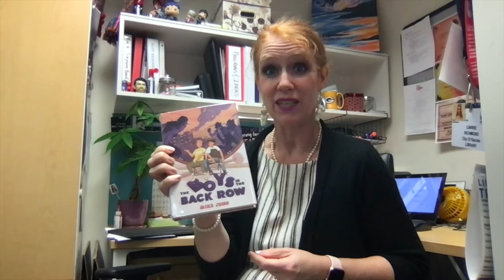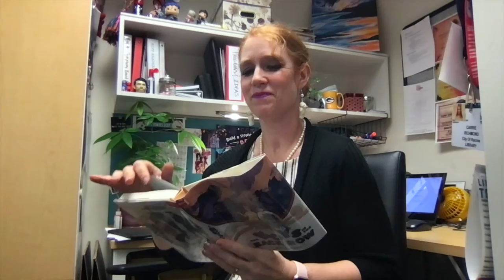First Chapter Friday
Miss Carrie reads from "The Boys in the Back Row" by Mike Jung.